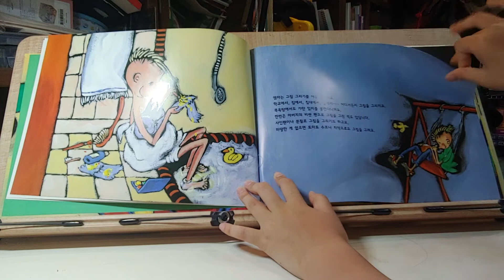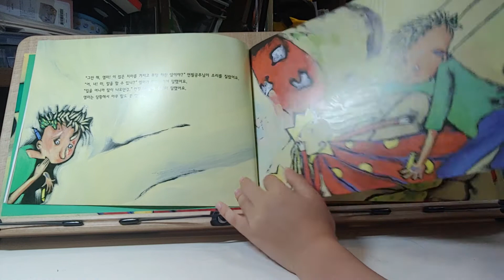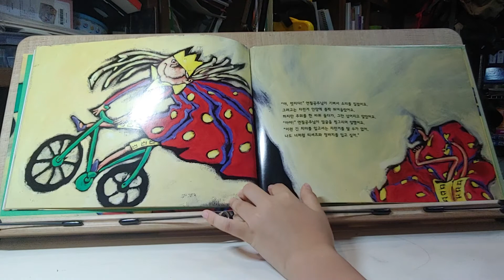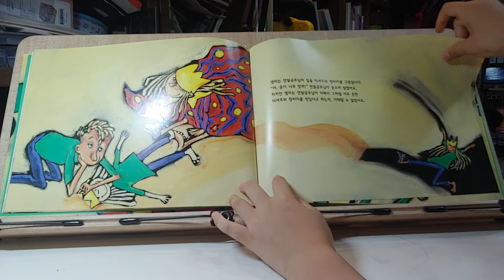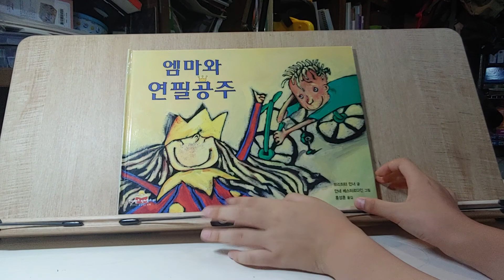엠마와 연필공주